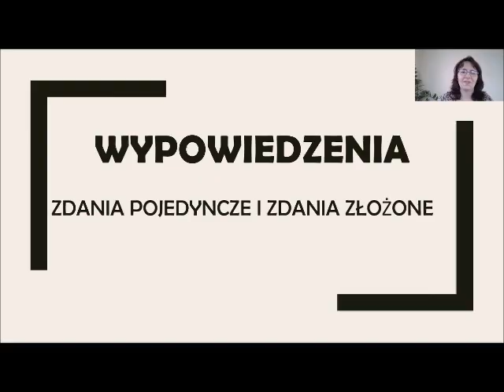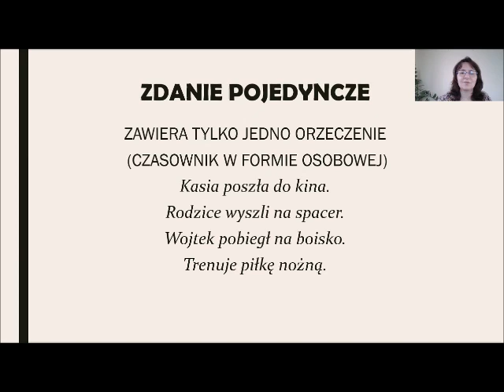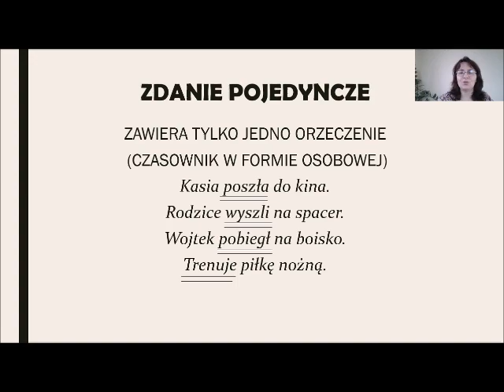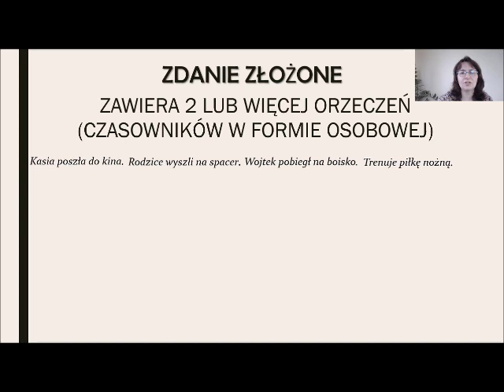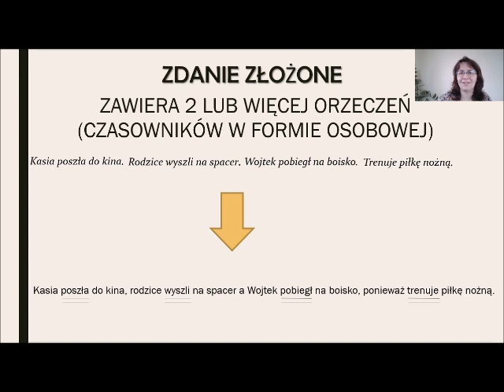Wypowiedzenia - zdania pojedyncze i złożone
Film wyjaśnia, na czym polega różnica pomiędzy zdaniami pojedynczymi i złożonymi.